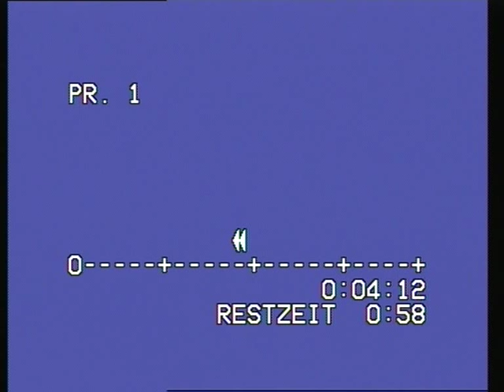Edward Teller vs. Klaus Traube [1980]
Streitgespräch zwischen Edward Teller und Klaus Traube über Energiefragen, besonders, Kernenergie, geleitet von Paul Hoyningen-Huene.
Erstausstrahlung am 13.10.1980 in der Sendereihe Menschen - Technik - Wissenschaft, Schweizer Fernsehen DRS